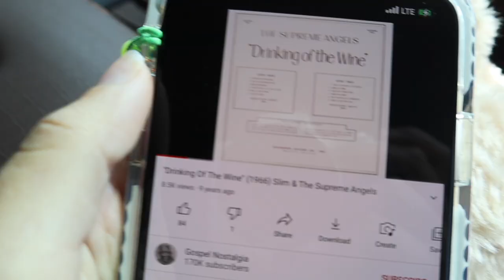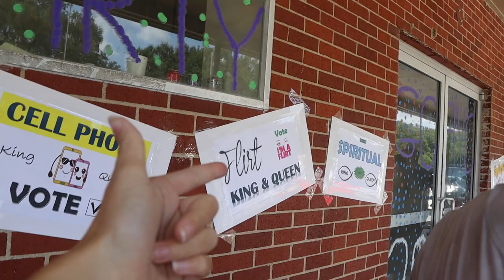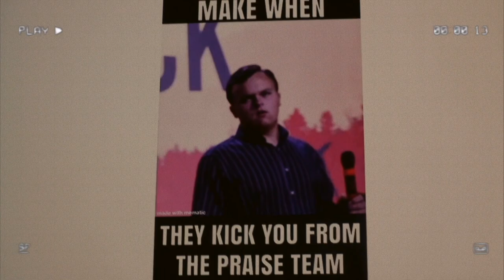GULF COAST APOSTOLIC YOUTH CAMP VLOG PART 1/trip there, vlog takeovers, crazy choir practices+more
youth camp is one of the highlights of my year! im so blessed to be a part of this gulf coast fellowship! already looking forward to next year! Apostolics gave the devil a big black eye these past 2 weeks!